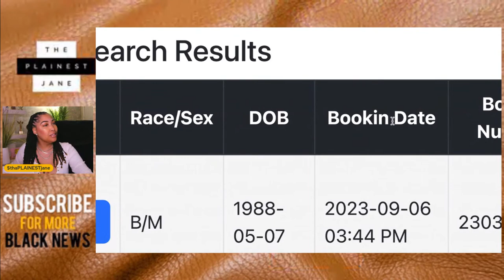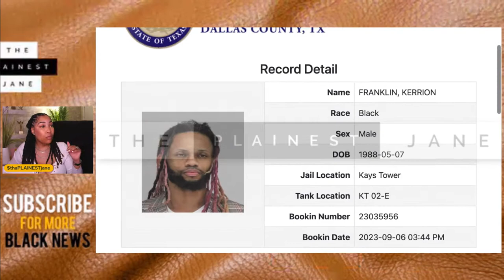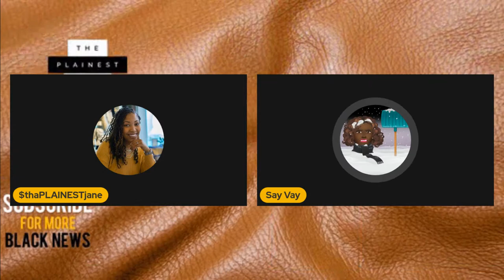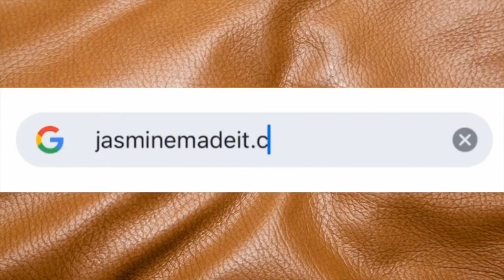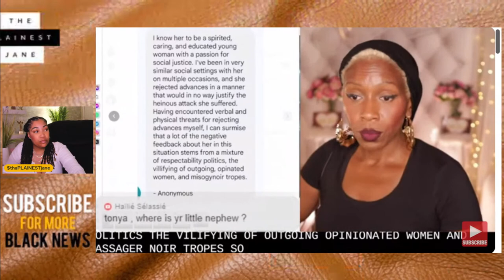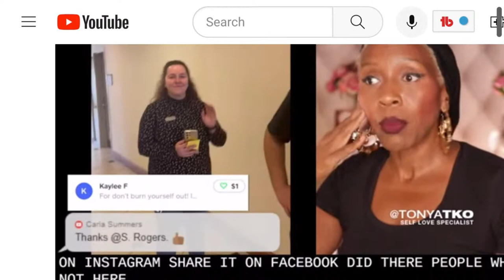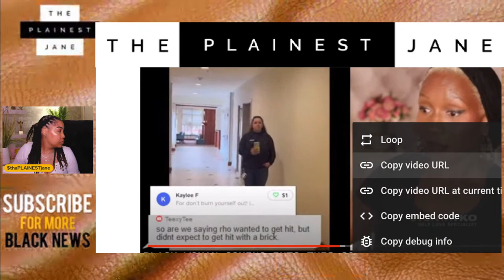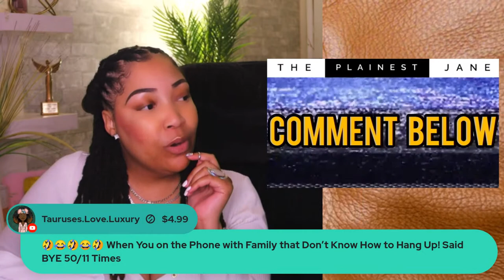🧱 to Face, Kerrion Franklin ARRESTED Again, Raz B LOSES IT, Chrisean & Blueface, Mena & Spice +MORE!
Brick to Face Girl (Roda Bashe) 🧱 (GoFundMe is a SCAM??), Kerrion Franklin ARRESTED Again (Zeus Network Won't Bail Him Out in the Name of Bad Boyz L.A. Like They Did Orlando Brown), Raz B LOSES IT (on IG Dancing Like Britney Spears), Chrisean vs. Blueface, Erica Mena vs. Spice (FIRED from Love & Hip Hop for Calling Spice a Blue *Racial Slur* !) + MORE!
Let's get into all this and more -- right here, w/ thePLAINESTjane -- PRESS PLAY!

for high-end skincare and makeup advice + tutorials!

What are your thoughts about BrickGate and Roda Bashe's claims ALONG WITH her problematic past online and in real life?? 🧈

Pink Sauce Girl's DELETED Rant: Bad Biz Deal, WHY SHE'S BROKE + CAN'T FEED HER KIDS (FULL VIDEO) 🥞
► Pink Sauce Girl IS BACK w/ Blue/Purple Sauce, Tyler Perry, Zeus Network Bails Orlando Brown Bailed Out, Breonna Taylor + MORE Black News 🥞

MORE FROM thePLAINESTjane:
► Lil Romeo has NEVER BEEN PAID for Rap Snacks! Master P. LIED: Kept His $$ + Paid Everybody Else!
►Foxy Brown + Bishop Lamor Whitehead are COUSINS! (Scamming Cousins) Why Tasha K. + Lamor Whitehead FELL OUT!

.CONNECT. / .FOLLOW.

00:00 - Countdown Timer/Opening